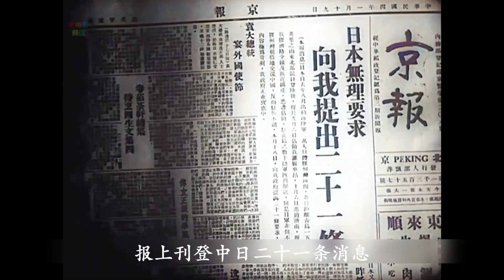电影解说-我这一辈子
本片关于讲述一个老巡警60年的岁月人生，从清末、北洋军阀到日军侵华、国民政府时期的人生起伏。